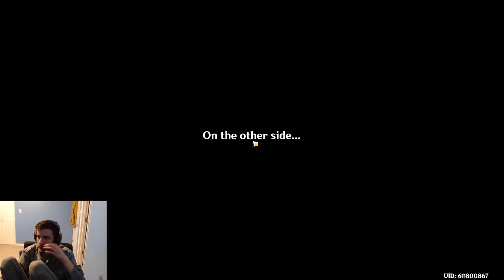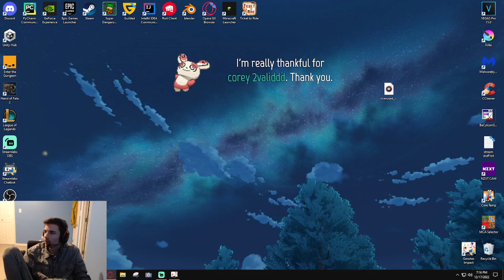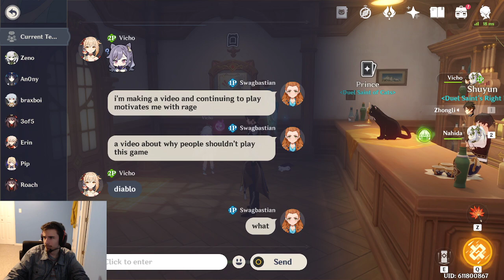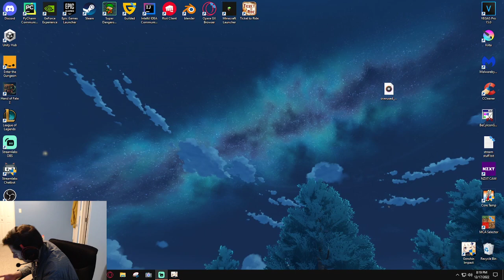Genshin Impact Daily Play Session - December 17, 2022